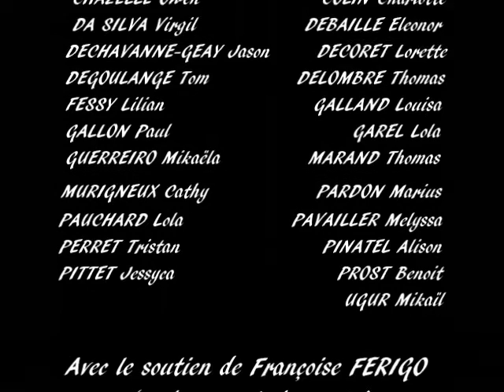Seb'O "En route vers le collège" Création chanson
Projet classe à PAC  création de chanson avec 6ème4 collège Michel de Montaigne 42510 Balbigny.